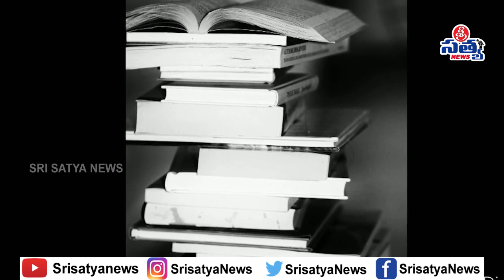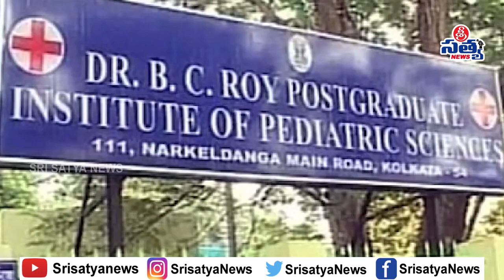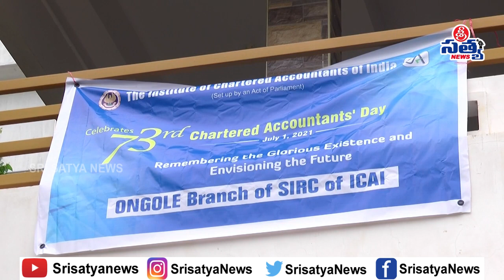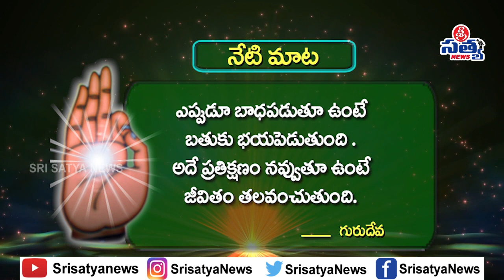01-07-2021 SRISATYA NEWS BULLETIN | 05:00 PM SRISATYA NEWS |SRISATYA NEWS ONGOLE